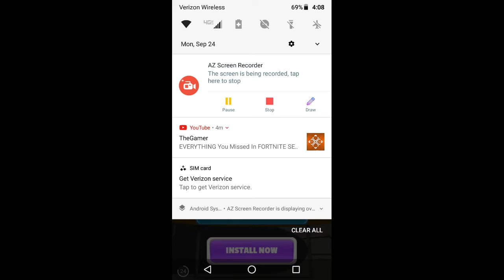Playing my Favorite Car game Faily Breaks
I used a better screen recorder for this video.